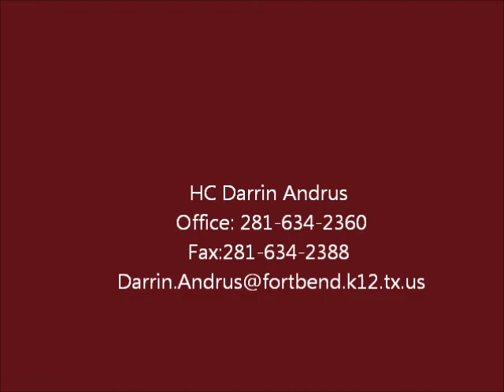Devron Williams highlight tape 2010